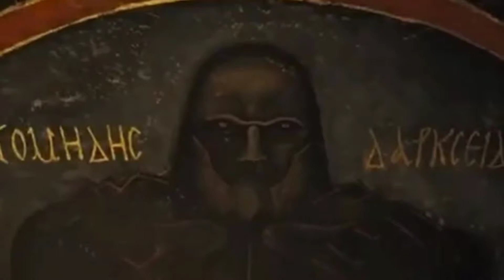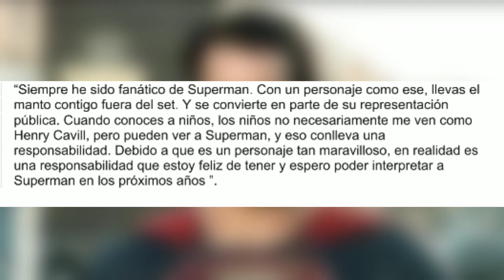✅ℙ𝕆𝕊𝕀𝔹𝕃𝔼 𝔼ℕ𝔽ℝ𝔼ℕ𝕋𝔸𝕄𝕀𝔼ℕ𝕋𝕆 𝔼ℕ 𝕃𝔸 𝕁𝕌𝕊𝕋𝕀ℂ𝔼 𝕃𝔼𝔸𝔾𝕌𝔼 𝔻𝔼 ℤ𝔸ℂ𝕂 𝕊ℕ𝕐𝔻𝔼ℝ-/-𝐂𝐚𝐯𝐢𝐥𝐥 𝐪𝐮𝐢𝐞𝐫𝐞 𝐚 𝐒𝐮𝐩𝐞𝐫𝐦𝐚𝐧 𝐩𝐨𝐫 𝐚ñ𝐨𝐬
Hola damas y caballeros... Sean bienevenidos, en este canal se enteraran de todas las noticias sobre el mundo geek , noticias sobre los superheroes que todo buen friki ama . Si alguno tiene alguna idea o sugerencia no duden en comentar. Tambien les ofrezco seguirme en mi instagram donde publico las noticias en tiempo real! , para despues ser desarrolladas en los videos de youtube.